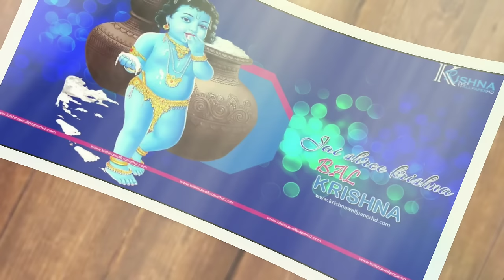Kamli Shyam Di Kamli By Vinod Agarwal Ji | Shyam Bhajan By Vinod Agarwal ji |कमली श्याम दी श्याम भजन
Shyam Bhajan present Kamli Shyam Di Kamli By Vinod Agarwal Ji | Shyam Bhajan By Vinod Agarwal ji |कमली श्याम दी श्याम भजन

vinod agarwal ji ka famus bhajan khas aapke liye | shyam bhajan | Kamali Shyam di kamali by vinod agarwal
|kamali shyam di bhajan

i hope aapko vinod agarwal  ji dwara gaya gaya ye shyam bhajan pasand aayega  .  yadi ye shyam bhajan aapko pasand aaye to  is video ko like👍 karna na bhule.

kamli shyam di kamli by vinod agarwal
kamli shyam di kamli bhajan
kamli shyam di kamli vinod agarwal lyrics
kamli shyam di kamli lyrics
vinod agarwal best bhajan
vinod agarwal bhajan
 विनोद अग्रवाल के भजन
vinod agarwal ji ke bhajan
vinod agarwal best bhajan status
vinod agarwal mera aap ki kripa se
vinod agarwal ji bhajan
विनोद अग्रवाल
विनोद अग्रवाल जी के भजन
विनोद अग्रवाल भजन
विनोद अग्रवाल कृष्ण भजन
विनोद अग्रवाल जुगलबंदी
विनोद अग्रवाल बेस्ट भजन
विनोद अग्रवाल के गाने
श्याम भजन
श्याम भजन 2020
श्याम भजन स्टेटस
श्याम भजन दर्द भरे
shyam bhajan
shyam bhajan 2020
shysm bhajan latest
shyam bhajan status
shyam bhajan new
shyam bhajan status video
shyam bhajan status whatsapp
shyam bhajan status 2020
shyam bhajan status full screen
shyam bhajan status latest
khatu wale baba ke bhajan
khatu shyam bhajan
khatu shyam ji ke gane
खाटू श्याम जी के भजन
खाटू श्याम के गाने
kgatu shyam ji bhajan